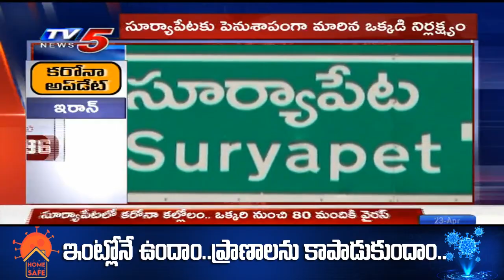సూర్యాపేటలో కరోనా.. కల్లోలం | Corona Updates in Suryapet | Telangana Nalgonda | CM KCR | TV5 News